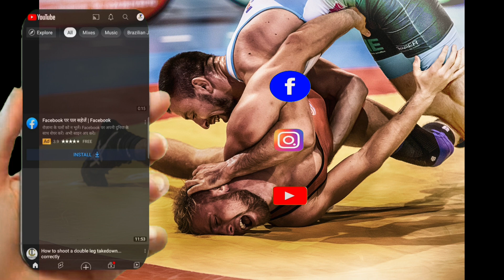Wrestler's Ear | Cauliflower Ear | Auricular Hematoma | कान का टूटना, कारण और उपचार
Cauliflower ear | perichondral hematoma | Wrestler's Ear

A deformity of the outer ear that may occur after injury to the ear.
Cauliflower ear may occur when blood that collects in the outer ear after an injury isn't drained properly or becomes infected. Common causes include injuries from sports, such as wrestling, boxing, rugby or mixed martial arts.
If the initial injury is ignored, cartilage in the outer ear may then overgrow, resulting in a bulbous deformity on the ear.

In this video i will explain the causes and treatment of this injury.